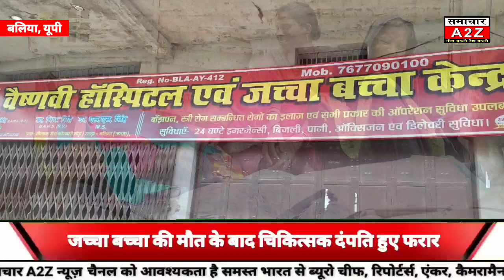बलिया में झोलाछाप चिकित्सकों की लापरवाही से जच्चा-बच्चा की मौत।